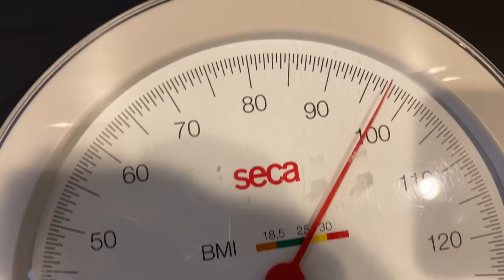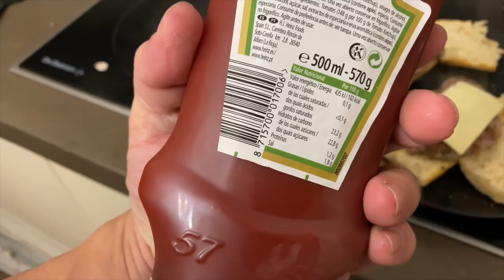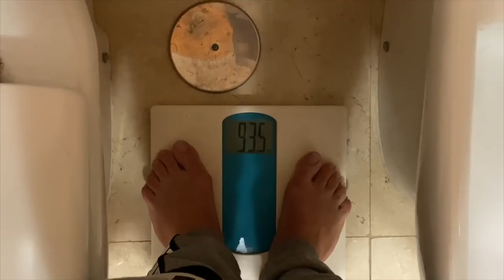PREPARACIÓN DE COMPETICIÓN IFBB PRO | FASE DE VOLUMEN | (Vlog Semana 3) - Eneko DeAngelo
Os traigo un Vlog de mi semana 3 en esta fase de volumen

🔸 MI CBD (Cannabidiol) para deportistas